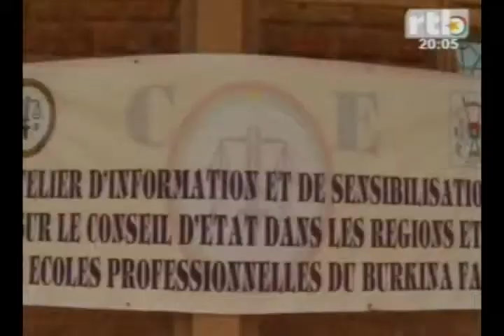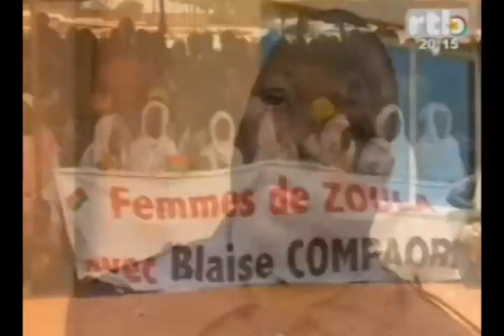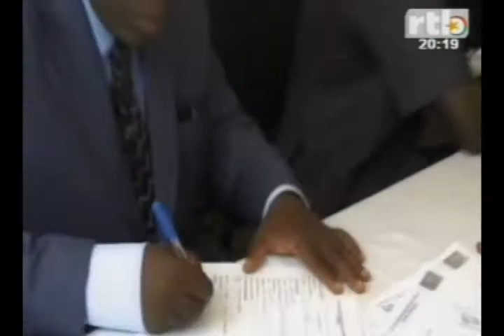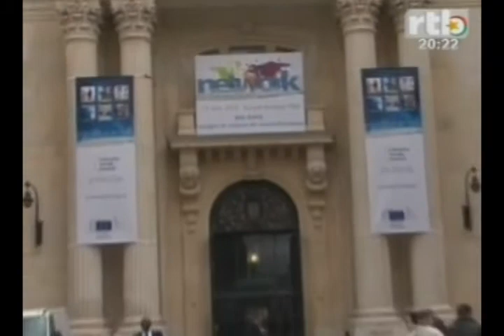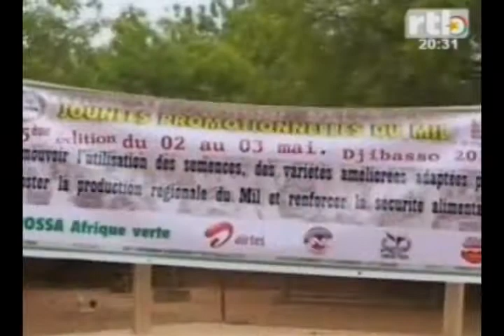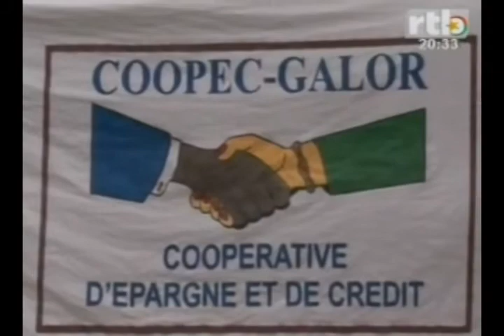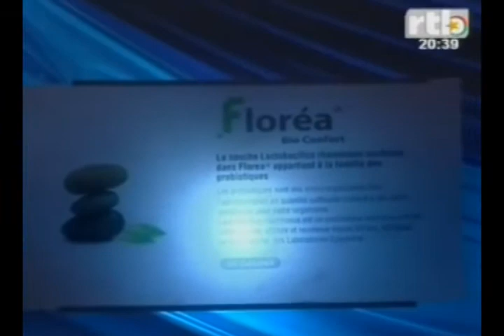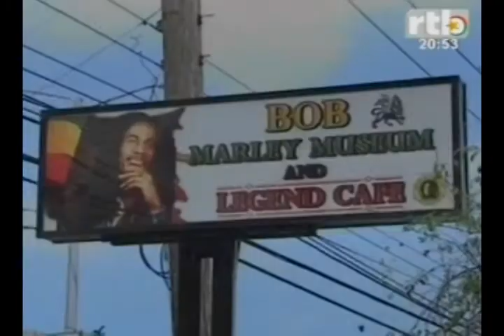RTB Edition de 20h du JT du dimanche 11 mai 2014